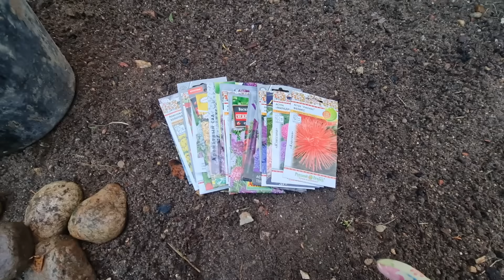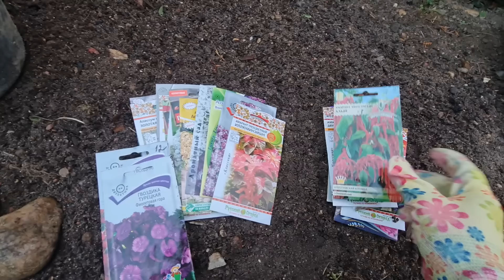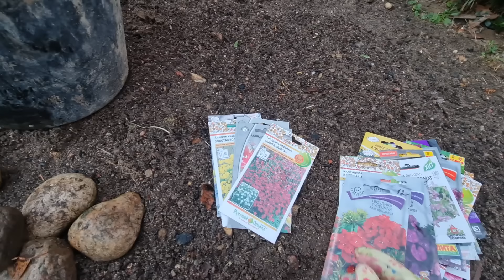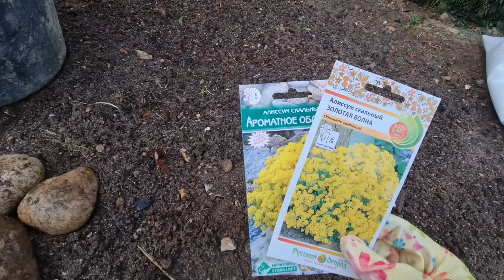Посейте ЭТИ ЦВЕТЫ ПОД ЗИМУ и весной СКАЖЕТЕ СПАСИБО!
🌺Цветы для посева под зиму

Хотите чтобы весной было меньше рассады? Избавьте себя от лишней работы уже сейчас. Просто посейте цветы под зиму и весной. Весной у Вас будут крепкие и сильные саженцы, которые можно рассадить где угодно. В этом ролике Вы узнаете какие цветы можно сеять под зиму и как правильно это делать, чтобы не допустить ошибок. Всё о подзимнем посеве цветов в одном ролике.

Цветы, которые можно сеять под зиму:

Однолетники🌸
Василёк; Космея; Амарант; Дельфиниум однолетний; Мак; Алиссум; Астры; Гвоздика китайская; Календула; Кларкия; Львиный зев; Маттиола двурогая.

Двулетники🌸
Маргаритка; Незабудка; Турецкая гвоздика; Виола.

Многолетники🌸
Клокольчик; Примула; Прострел; Аквилегия; Лаванда; Бузульник; Гайлардия; Гейхера; Гипсофила; Дельфиниум; Дицентра; Люпин; Мак восточный; Рудбекия.